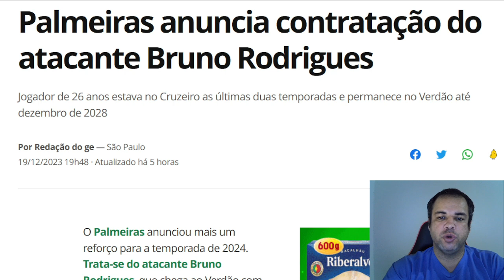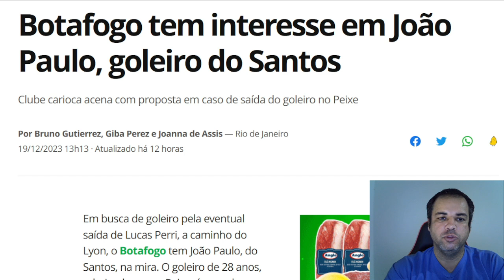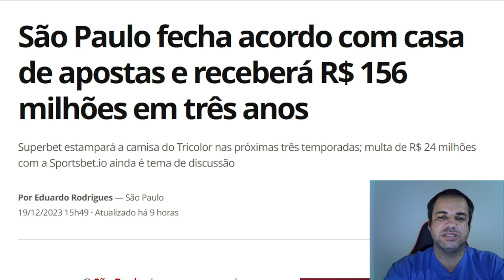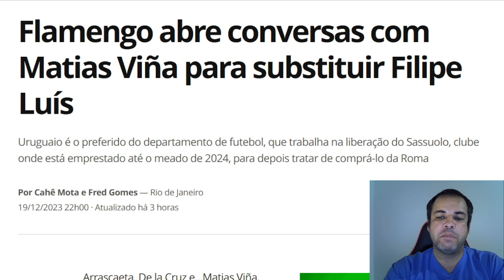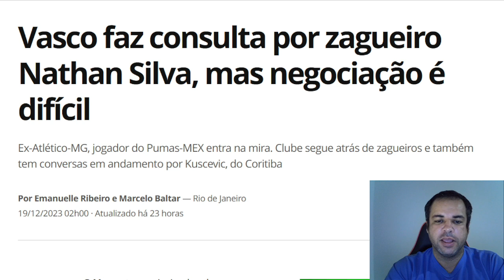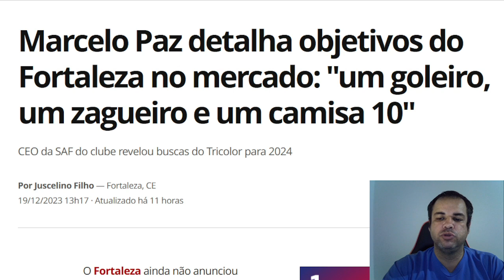BRUNO RODRIGUES PALMEIRAS! JOÃO PAULO BOTAFOGO! NATHAN SILVA VASCO! MATIAS VINA FLAMENGO! SPFC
BRUNO RODRIGUES PALMEIRAS! JOÃO PAULO BOTAFOGO! NATHAN SILVA VASCO! MATIAS VINA FLAMENGO!
SOTELDO NO GREMIO
FORTALEZA QUER UM CAMISA 10